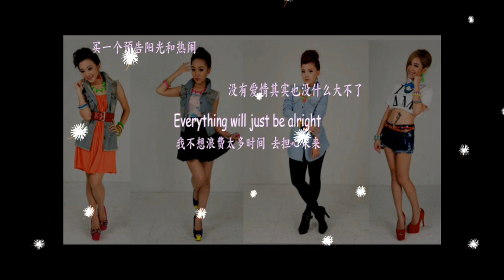[M-Girls 四个女生] 单细胞 -- M-Girls 四个女生迷你同名专辑 官方歌词版 (Official Lyric MV)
M-Girls 四个女生 -- M-Girls 四个女生迷你同名专辑
官方歌词版